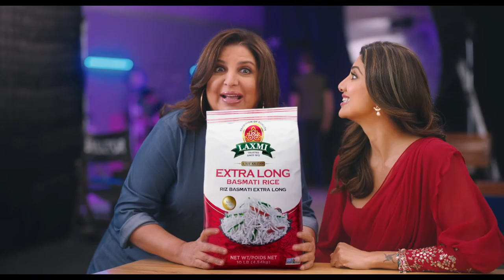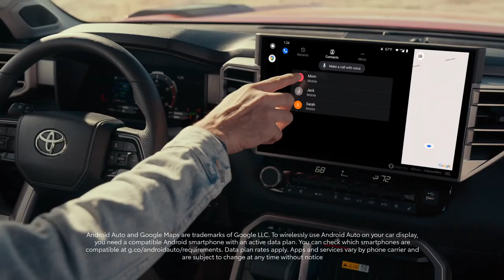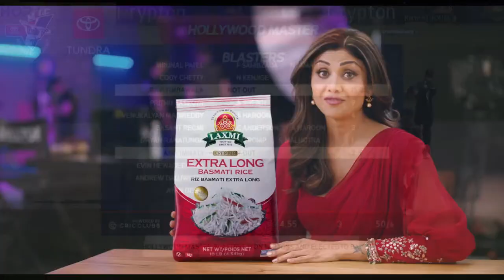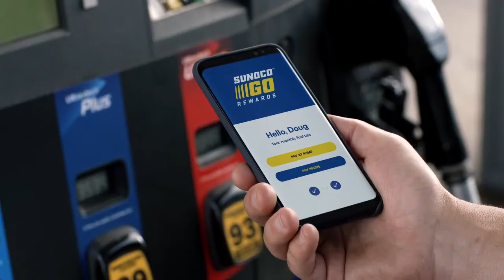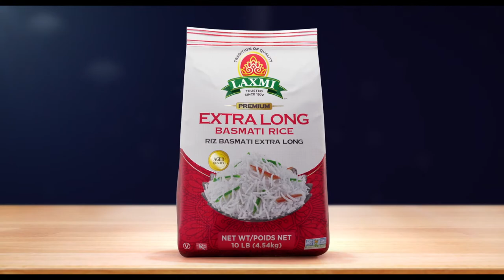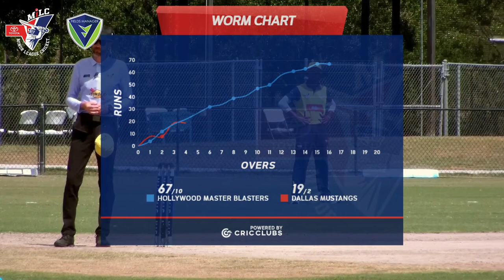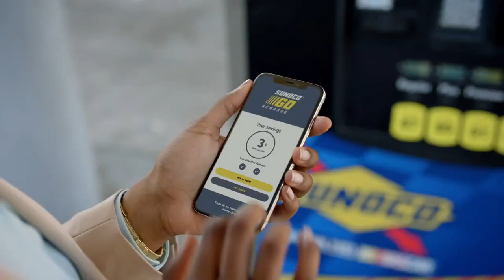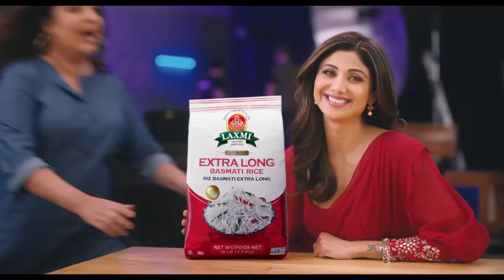Dallas Mustangs vs Hollywood Master Blasters